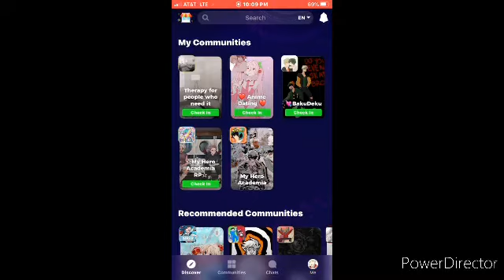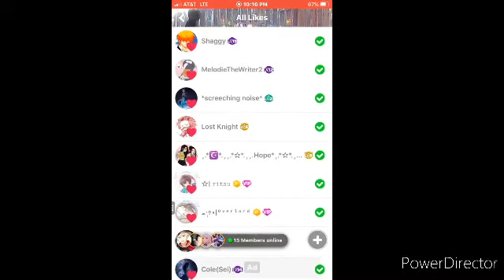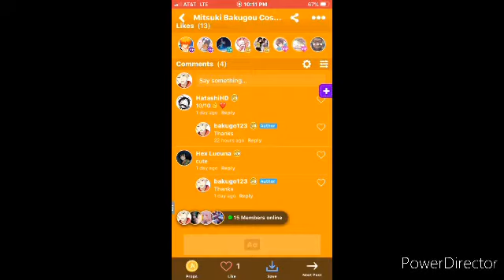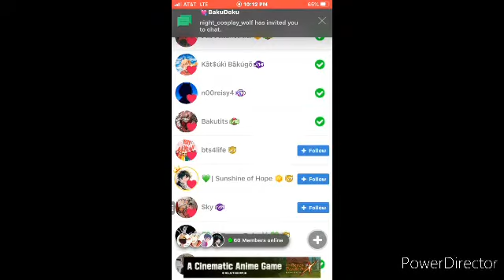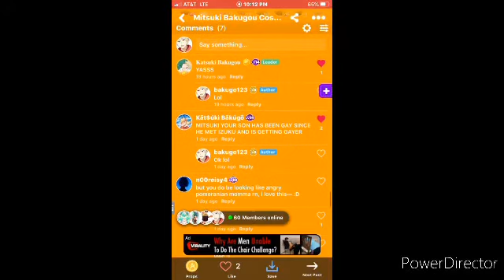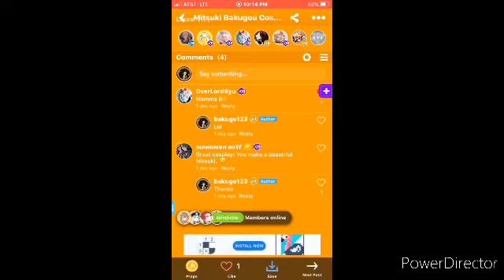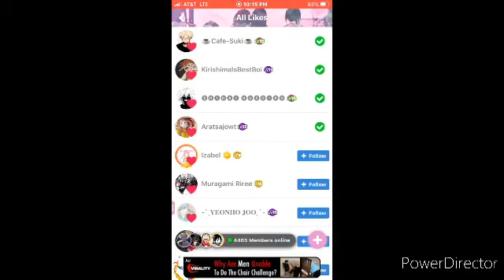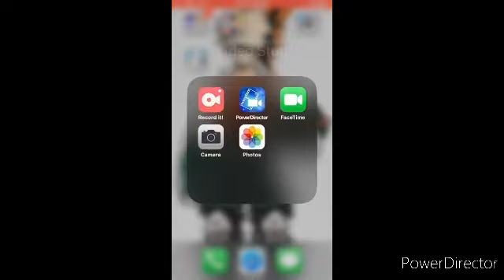Reading Comments and Giving Shoutouts | Renai Cosplay